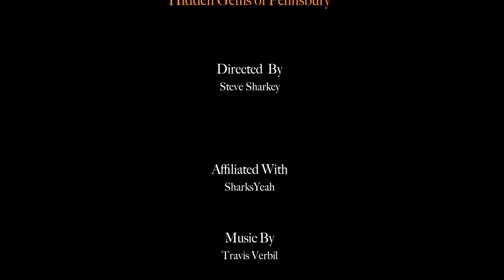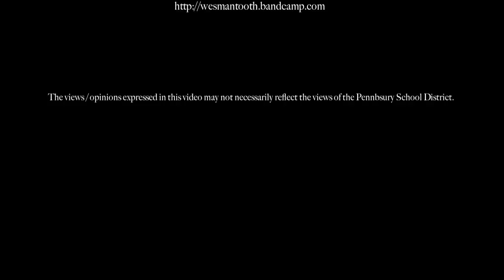Hidden Gems of Pennsbury : Episode 4 : Braden Inskeep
Hidden Gems of Pennsbury is a web series promoting individuality at Pennsbury High School. There are over 3,500 kids in the high school alone, all of which have their own personalities, minds, ideas and thoughts. Every person is unique, and that is what I'm trying to capture in this series. I am picking specific people (that qualify) to document their life, just to tell others about the particular person. There is always more to someone than what meets the eye.

If you are interested in learning more about Hidden Gems of Pennsbury, check out the fan page for it.

Thanks to Craig Miller for narrating the introduction.

The intro, end and some body songs were produced by Travis Verbil (Wes Mantooth) To check out more of Wes Mantooth's music, go to,

Important Links